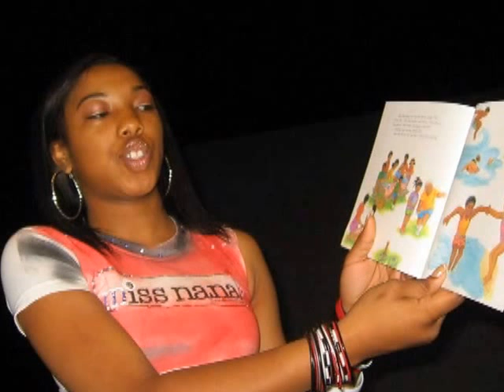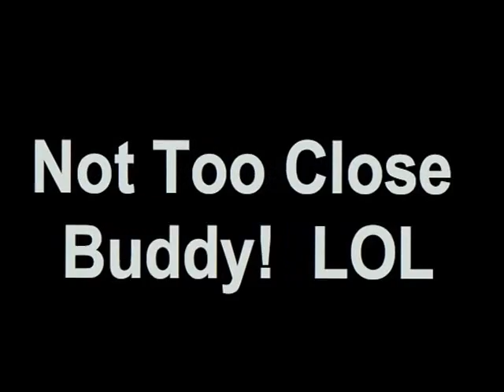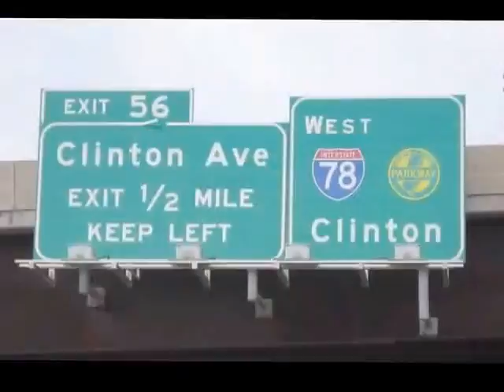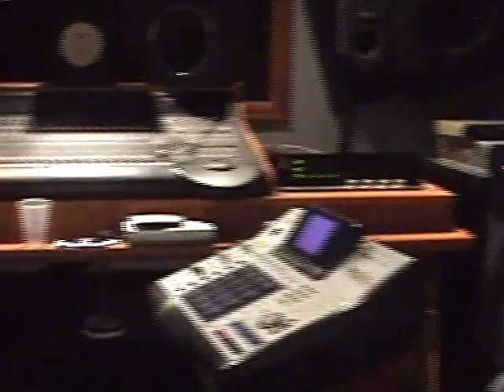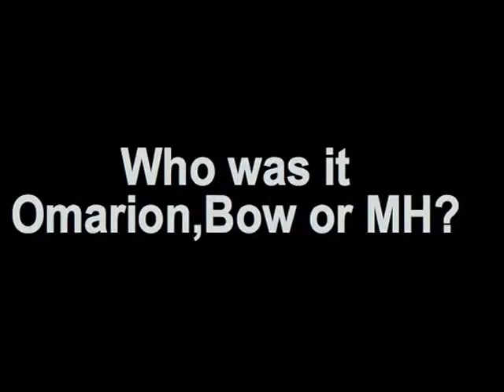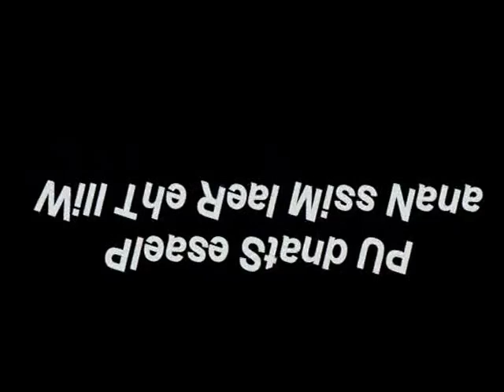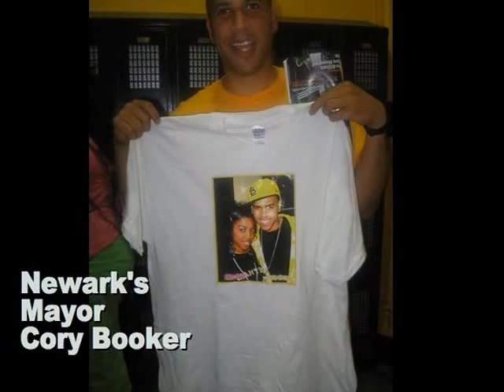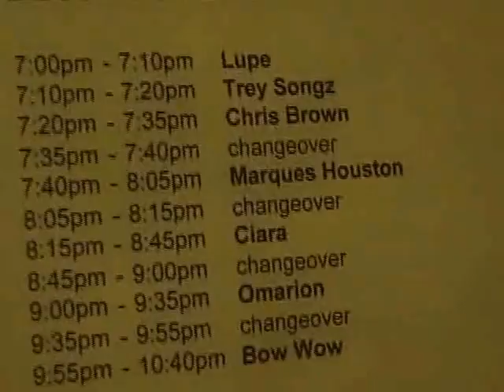" I got the hood " @TheRealMissNana (full) Documentary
follow @therealmissnana journey to the top! performing at local back yard cook-out to opening up with bow wow , chris brown , ciara and more on a national tour,